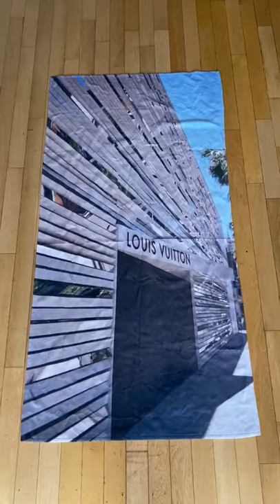How to upcycle old towels - Upcycle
🎥: by @utopia.us (Tiktok)

🌱 Easy eco tips from ecofriendly humans 🌱